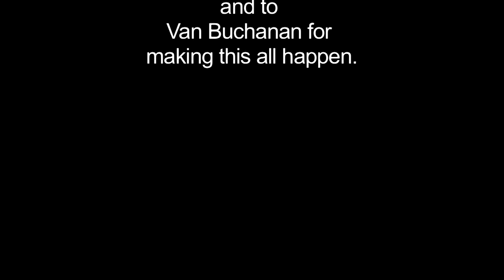Ken Rosato--"We Were Dancing"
by: Harold Schelling

Song:
"We Were Dancing"
Composed & performed
by: Ken Rosato
Courtesy of Ken Rosato

Introduction by:
Van Buchanan

Special thanks to:
JP Hops House
2317 S Texas 6,

and to
Van Buchanan for
making this all happen.